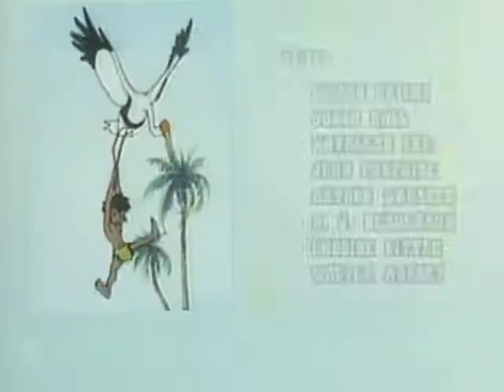DAS DSCHUNGELBUCH - Neue freunde - ep. 5 - DE